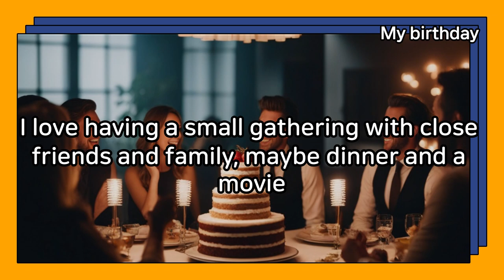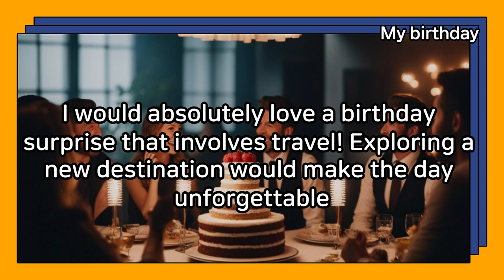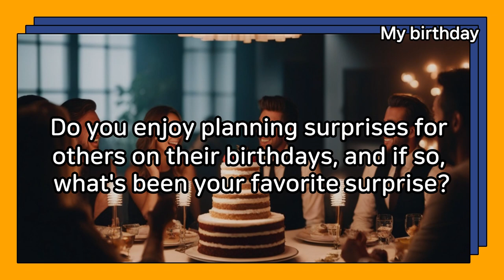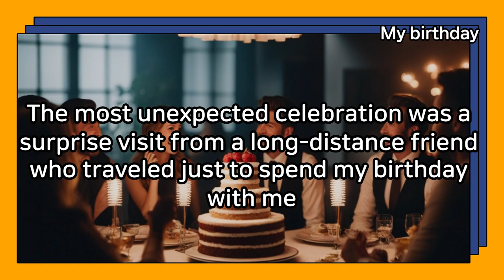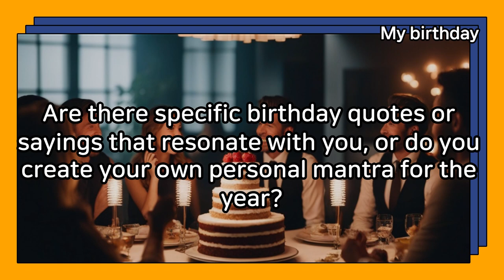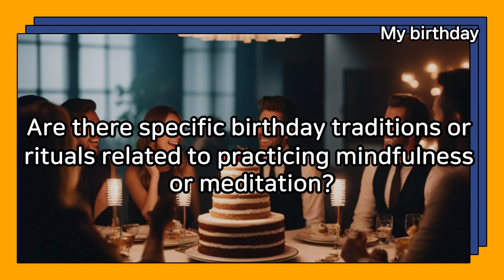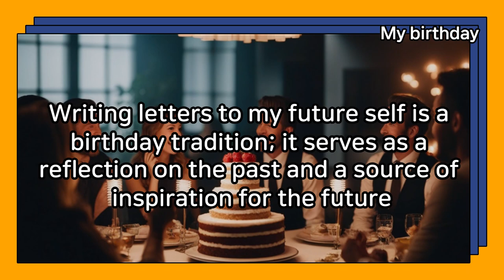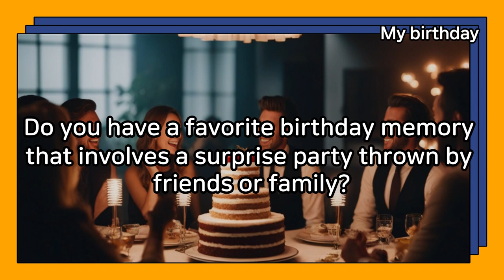Daily Life English conversation My birthday